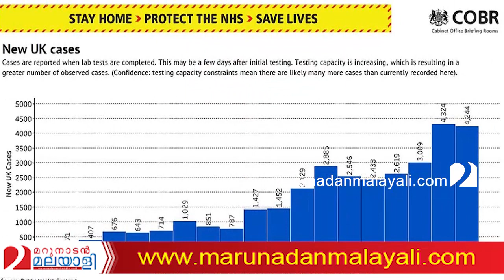ഭയക്കണം.. അവന്‍ വീണ്ടും വരുന്നു I India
പേടിച്ചേ പറ്റൂ.. അവന്‍ വീണ്ടും വരും.. ഈ പോക്ക് സര്‍വ നാശത്തിലേയ്ക്ക്